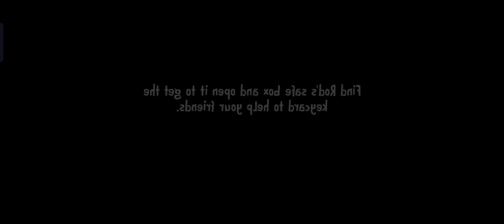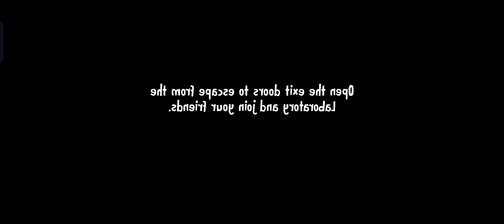Ice Scream 7 Mirror Mode Full Gameplay